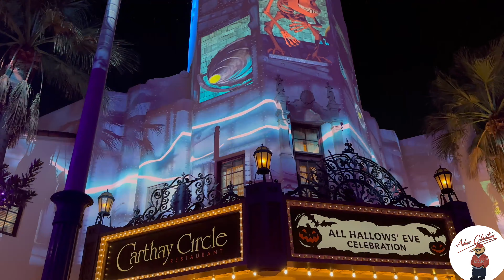Disney’s Oogie Boogie Bash | TONS of Characters, Treat Trails, & More 👻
Greetings and salutations to all! Today Jaz and I bring you a little bit of a different video. Oogie Boogie Bash 2023 is finally upon us. We have anxiously been waiting for this night for quite some time. We were lucky enough to do most of the treat trails with no real problems.